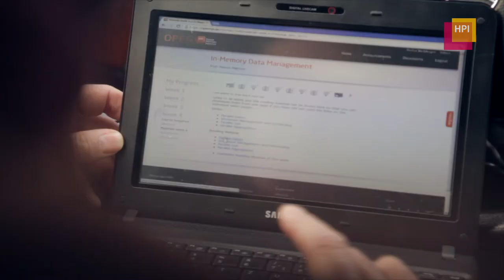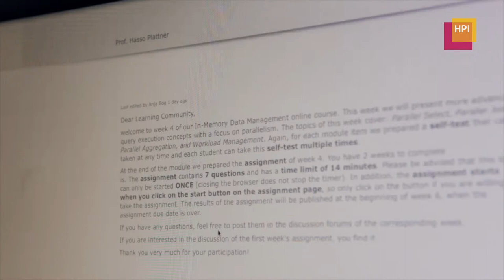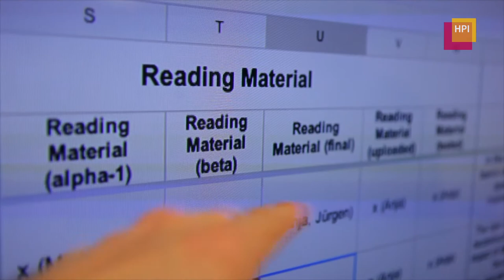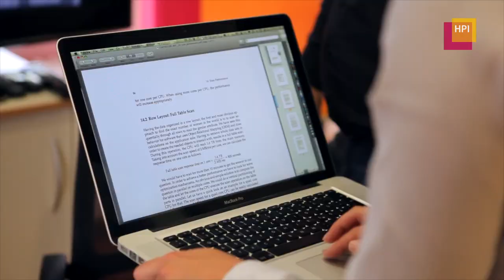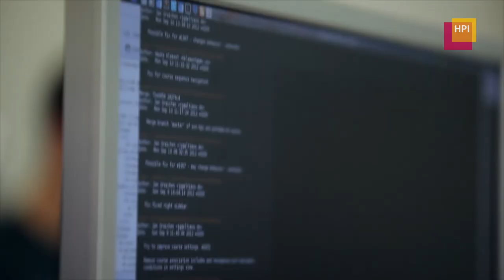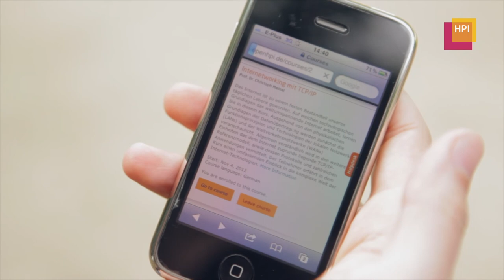openHPI - Die interaktive IT-Bildungsplattform [Deutsch]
openHPI ist eine offene, interaktive Bildungsplattform für IT-Wissen. Mit openHPI teilt das Hasso-Plattner-Institut das Uni-Wissen der Informationstechnologie kostenlos mit jedem.